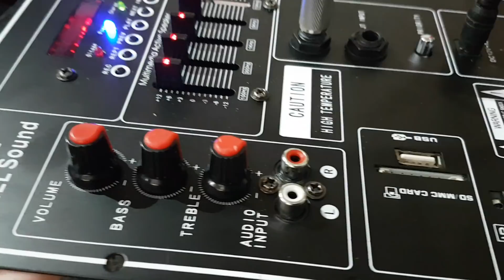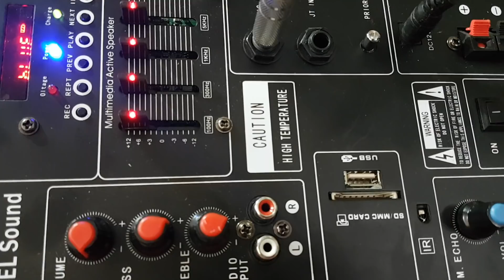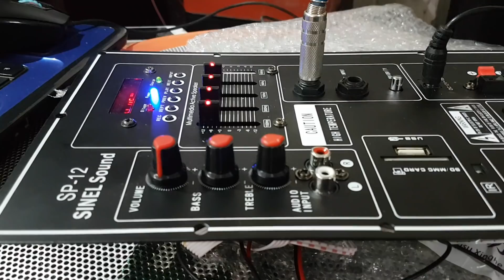Mach loa kéo sp12 kéo bass 30 6 ohm đổ về 900k lh 0964.867.866